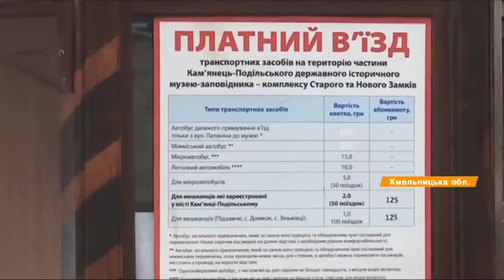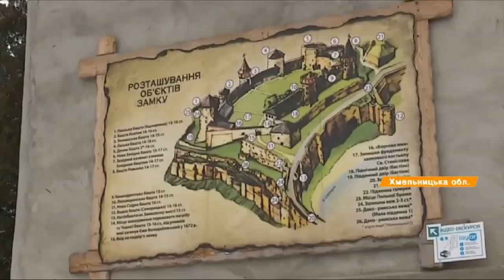Как разрушают 800-летнюю легендарную крепость в Каменце